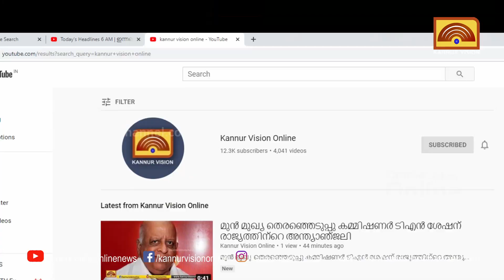നായിക്കാലിയില്‍ പഴയിലേക്ക് ഇടിഞ്ഞ റോഡിന്റെ പ്രവൃത്തി അടുത്ത ആഴ്ച ആരംഭിക്കും